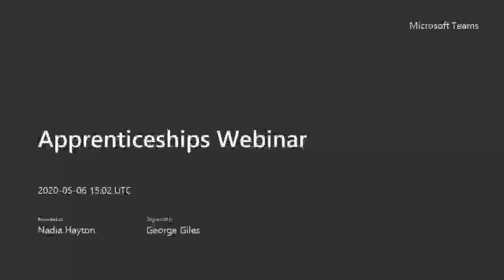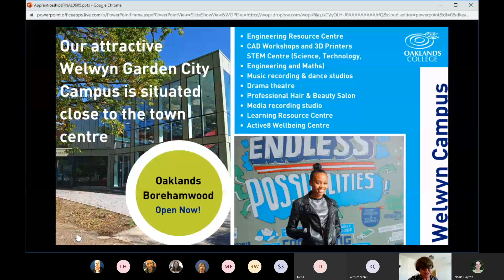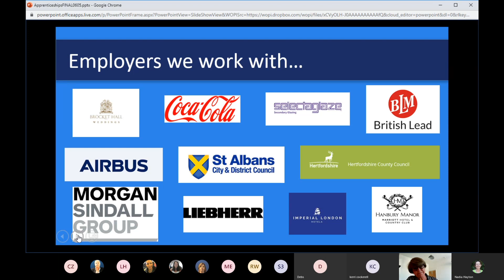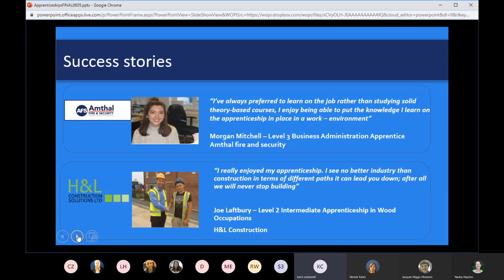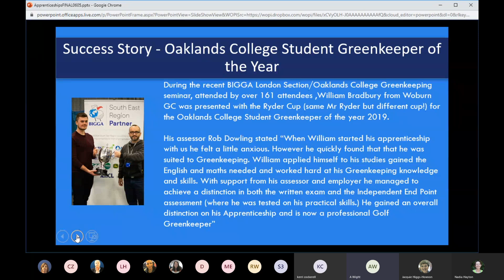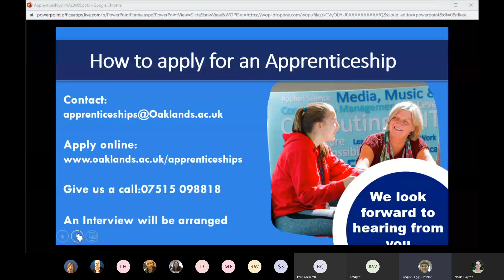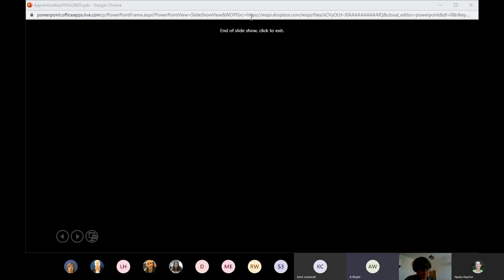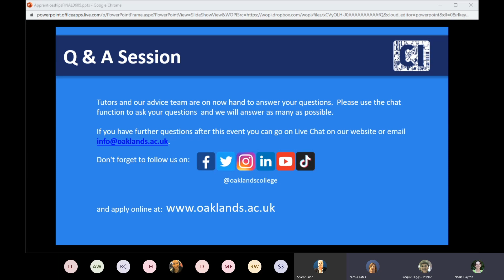Virtual Open Day: Apprenticeships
Join us for our Virtual Open Day and learn all about our fantastic Apprenticeship opportunities at Oaklands College.